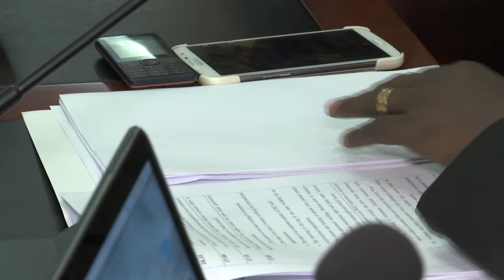UNSC meets with South Sudan's Council of Ministers -Sept 03, 2016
Please Credit UNMISS.

UNSC stresses need for accountability to accelerate peace :

South Sudan needs to move ahead now and enforce Justice and accountability, the top United Nations Diplomat, Ambassador Samantha Power, said on Saturday, shortly after meeting with the council of ministers in Juba.
“For as long as armed actors, rape, loot and kill with impunity, for as long as they are not held accountable, it will be very hard for the cause of peace to take hold here,” Ambassador Power told the council of Ministers in Juba.
Security Council delegates reiterated that the United Nations and member states remain committed to see an end to violence so that people can begin to recover from years of conflict and alleviate the suffering of the people.
“The hearts of the people need to see justice, in order for them to trust in the peace process,” Ambassador Power cautioned and emphasized that while, the accountability measures – the national reconciliation structures and commission of enquiries are important, what is more important is to bring to account those who have committed ghastly acts the South Sudanese, peace keepers and aid workers.
Ambassador Power, who is leading the UN Security Council delegation for a three day visit to Juba, said discussions focused on what could strengthen some of the bodies that have been set up to conduct investigations.
Commenting on the attack on the Terrain, Ambassador Samantha said it is extremely important that witnesses and people involved in those attacks feel comfortable to come forward and provide evidence. She noted that, an independent body should be established to take witness testimonies.
“Many of the victims feel frightened to come forward for fear of retaliation and for those still in the country raped again,” said Ambassador Power.
Cabinet affairs Minister, Martin Elia Lomuro, said an investigation into the Terrain incident, remains a matter of high priority for the Government. He acknowledged that cabinet has received a positive exchange of views with the security council delegates, on how to proceed and conclude the investigations.
Lift Restrictions to Humanitarian access
Once again, the concern about movement and access restrictions and other obstructions that hinder UNMISS operations was brought to the attention of the cabinet.
Ambassador Power emphasized that it is important to lift obstructions so that UNMISS and other humanitarian partners can expedite the delivery of the much needed assistance to the vulnerable people across the country.
The Cabinet affairs Minister noted that there may have been some information gaps but assured the Security council delegates,  that there is no intention to block the movement of UN troops, humanitarian actors from reaching people in need.
Overall Ambassador Power said this was a progressive and constructive meeting, pointing to the fact that both sides were able to listen to each other and agreed on how to move forward, in a way that addresses the concerns of each side.
“There is now an understanding that when we talk about sending four thousand peacekeepers to South Sudan, on top of the force that is here, it is with one constituency in mind and that is the people of South Sudan,” said Ambassador Power.
This understanding was re-echoed by Martin Elia Lomuro, who in an encounter with the assured the people of South Sudan that; “the rumor out there, which the UN has come to impose on us and to bring foreign forces to take the freedom of South Sudan is baseless."
The cabinet affairs minister assured the citizens that what is more important for the nation at the moment is to create partnership with UNMISS to improve security and to prevent conflict in the country.